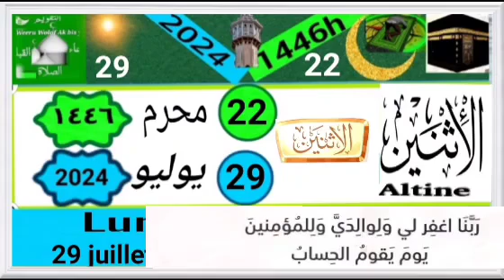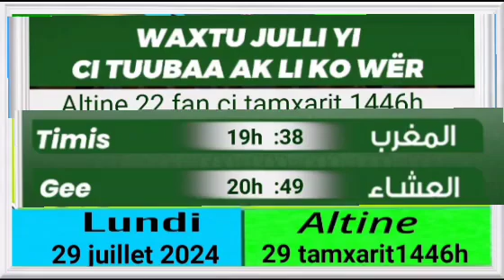Altene 22i fan ci weeru tamxarit 1446 lundi 29 juillet 2024